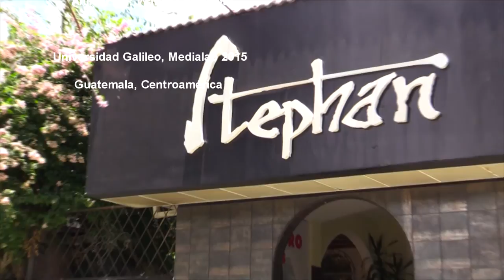Miss Guatemala 2015 - Stephan